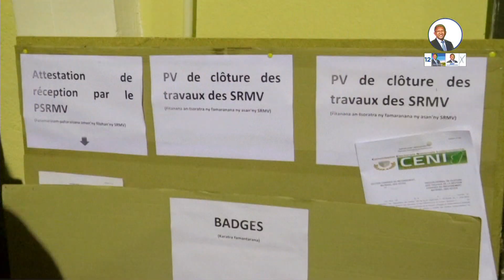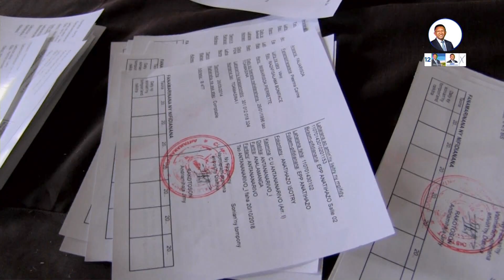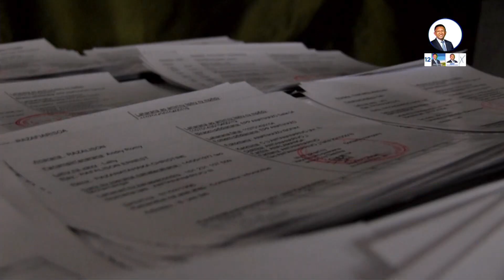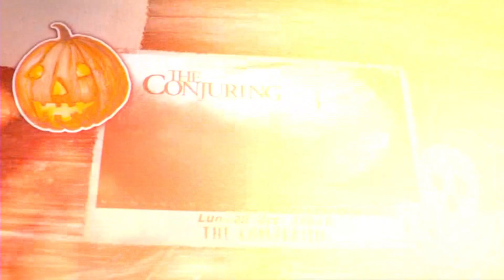I BC NEWS DU 27 OCTOBRE 2018